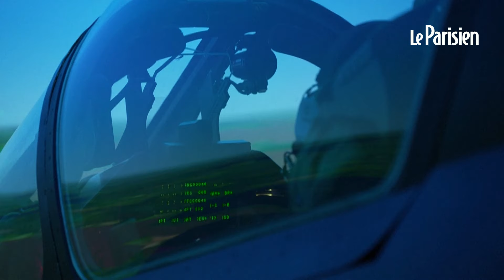Des pilotes ukrainiens s'entraînent dans une base secrète française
Sur une base du Sud-ouest de la France, des instructeurs français forment une dizaine de pilotes de chasse ukrainiens sur des Alpha Jet avant la livraison des avions de combat américains F-16.